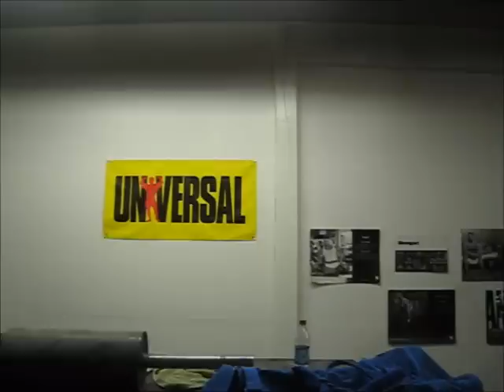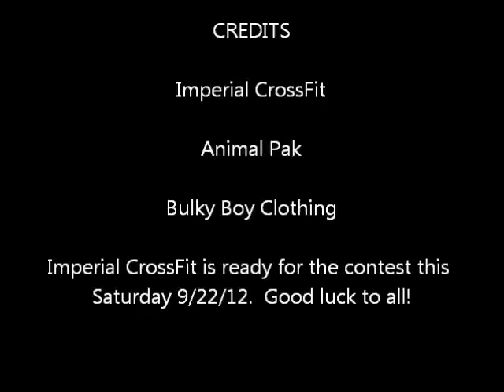Imperial CrossFit gets ready for "Mt Rainier's Strongest man"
Today was the last heavy day of training for the contest on Sat. I wanted the guys to do 1/2 of what they have to do, but just get a little taste of what to expect.
1st event is: Axle deadlift/Bar Burpees for 5 reps each AMRAP; 2nd event is: Yoke Walk 40 ft, Fran WOD (21, 15, 9 chin-ups); and the last event is unknown.